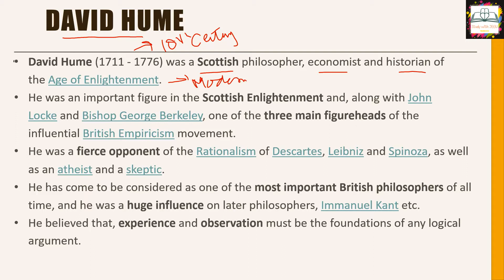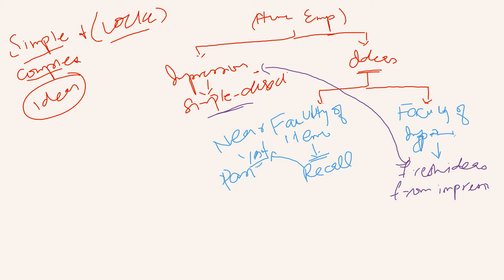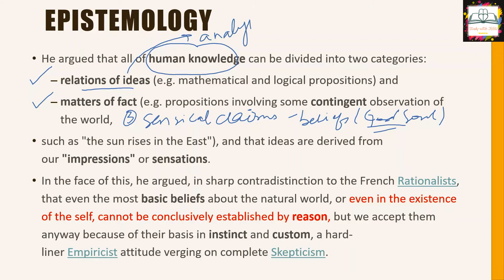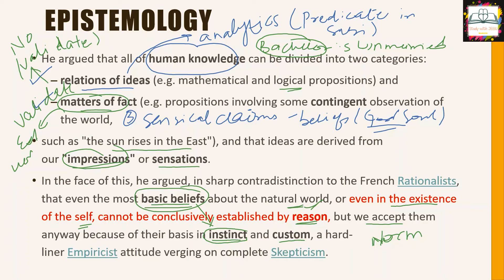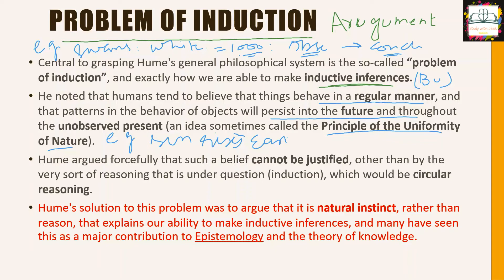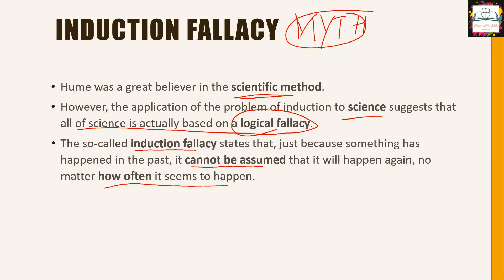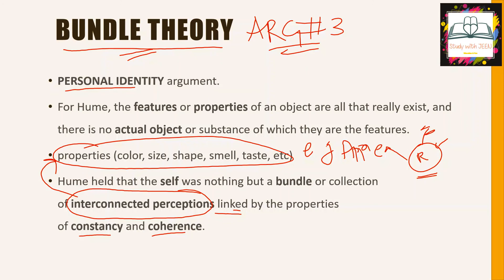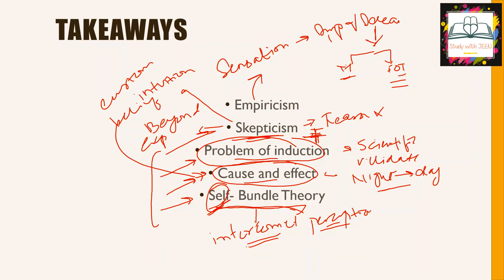Philosophy |David Hume |Empiricism| For Beginners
CSS PMS Exam Preparation at HOME without going to Academy and wasting money.